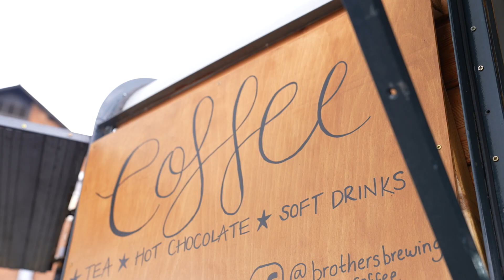Gloucester Markets 2021